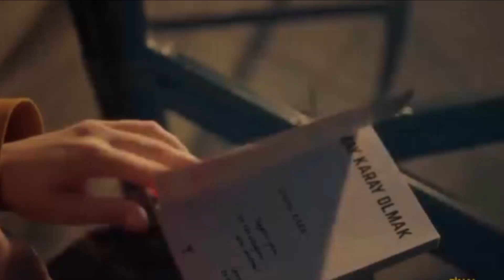Yalı Çapkını 26. Bölüm 3. Fragmanı | Seni İstiyorum Seyran, Neden Anlamıyorsun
yalı çapkını 26. bölüm 2 fragmanı seni istiyorum seyran, neden anlamıyorsun

Yalı Çapkını dizisi oyuncuları arasında  Afra Saraçoğlu, Mert Ramazan Demir ve Çetin Tekindor başrolde yer alırken; Şerif Sezer, Gülçin Şantırcıoğlu, Emre Altuğ, Gözde Kansu, Ersin Arıcı, Beril Pozam, Doğukan Polat, İrem Altuğ, Öznur Serçeler, Hülya Duyar, Diren Polatoğulları, Sezin Bozacı, Yiğit Tuncay, Buçe Buse Kahraman, Cansu Fırıncı, Selen Özbayrak, Umut Gezer gibi birbirinden başarılı isimler rol alıyor.

Yalı Çapkını yeni sezon tanıtımı Yalı Çapkını yeni sezon fragman